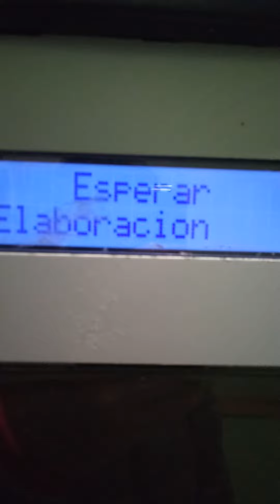Omaruco Cafe largo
Omaruco